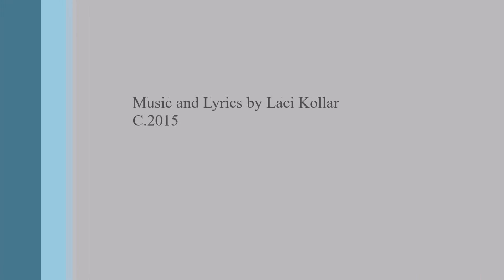I'll Be Here For You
Music and Lyrics by Laci Kollar
C.2015

When you're sad and alone in the hour of your despair, I’ll be here to put a smile on your face and make you happy every day.
When you're hurt and in tears I will be here to wipe them away. And when there’s something on your mind just let me know cause’ I’ll never let you down.
I’ll be here, I’ll be here. I’ll be here for you baby. I’ll be here, I’ll be here. I’ll be here for you baby.
When you feel in your heart that there’s no one beside you, I’ll be here to comfort you and take away your worries and pain. And when whole world drives you crazy and leave you with empty hands, I’ll be here to heal you and bring you back to your sanity.

When you're lost in confusion, I will be here to help you.. There could be the storm but there is also the sun try to remember.  And when there’s something on your mind just let me know cause’ I’ll never let you down. I promise you today everything will be alright.

C.2015